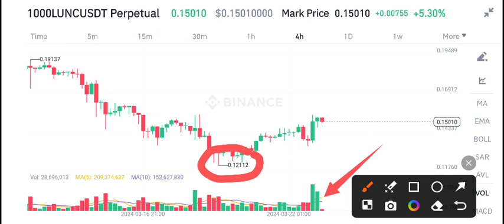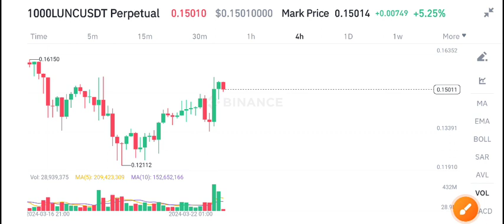Lunc Price Prediction Today! Terra Lunc Today News